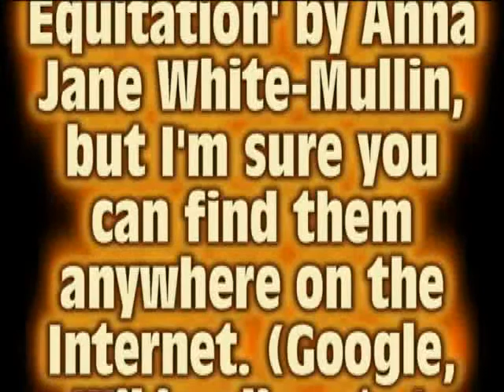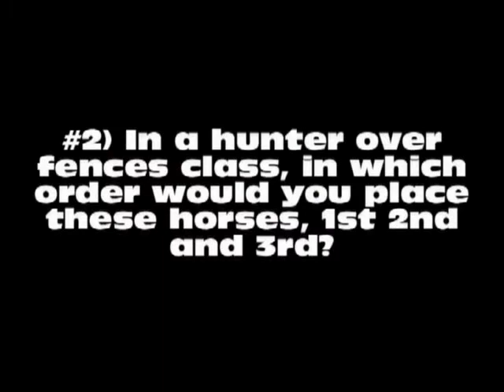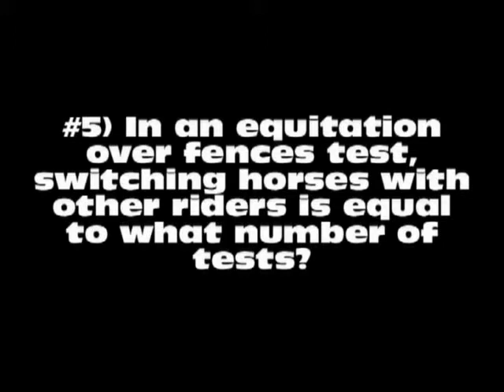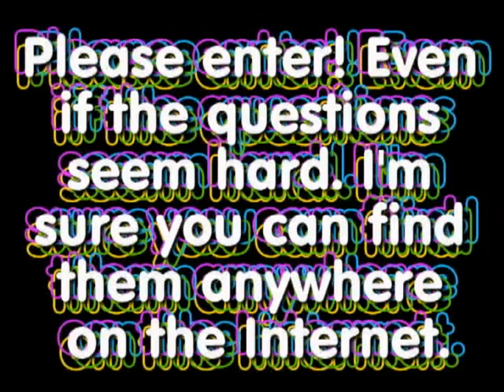Contest- QUIZ!! Entries open!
Ok so I'm really proud of myself for coming up with this idea(:  It's all in the video, if you have any questions at all comment me or message me, the questions might get confusing. idk.
***ANSWERS MUST BE EMAILED TO ME ON YOUTUBE!!!*** This is just so people don't see your answers.
Please please PLEASE send to your friends, I really need at least 10 entries, I'm hoping for 15!

If you want, copy and paste this, and then just fill in your answers.

1.
2.
3.
4.
5.
6.
7.
8.
9.
10.
Bonus:
Thanks!(: